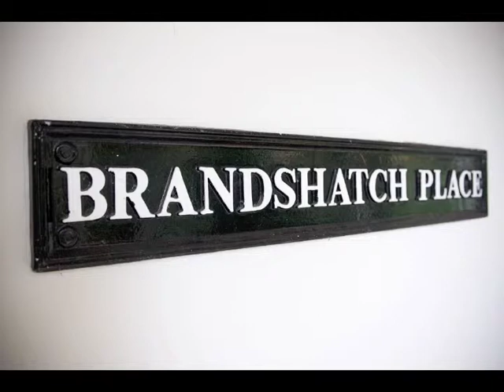Brandshatch Place Wedding Photography